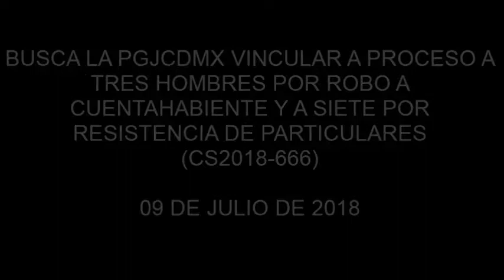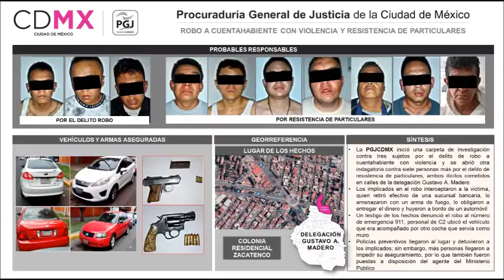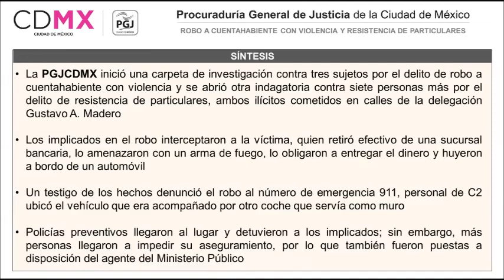BUSCA LA PGJCDMX VINCULAR A TRES HOMBRES POR ROBO A CUENTAHABIENTE Y A SIETE POR RESISTENCIA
Los indiciados usaron un arma de fuego para obligar a un hombre a entregarles dinero que había retirado de un banco.
Elementos policíacos detuvieron a siete hombres más que buscaban impedir la captura de los agresores.